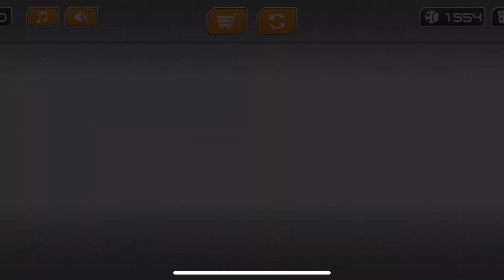GyroSphere level 19 backwards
GyroSphere backwards